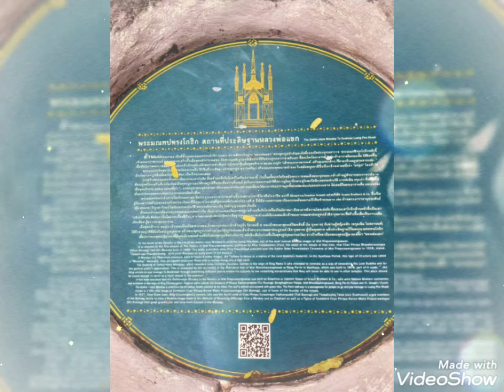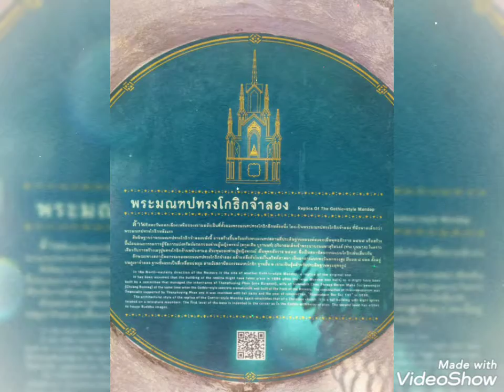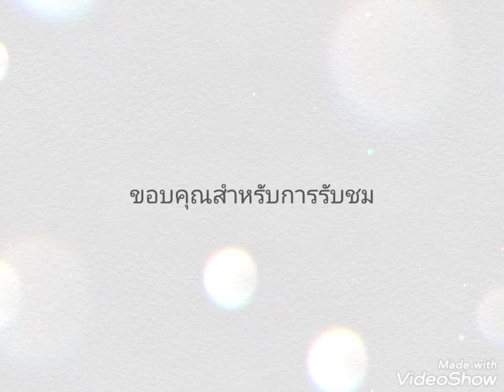อย่างน้อยเราเคยรักกัน An An(อันอัน) cover by GooDy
สไลด์ Ver.1 เขามอวัดประยูร ฝั่งธนบุรี สค2565 Realme 5i Photo VDO by GooDy